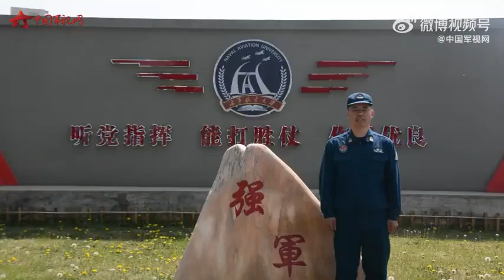人民海军五大兵种合唱《人民海军向前进》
今天是人民海军成立74周年 ，海军官兵唱响《人民海军向前进》，他们用嘹亮的歌声和铿锵的誓言祝福人民海军。